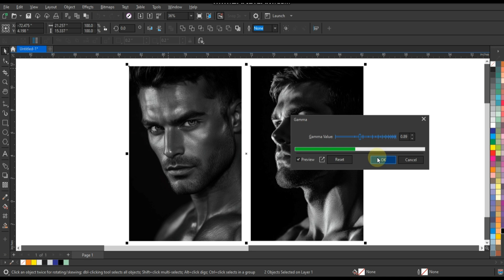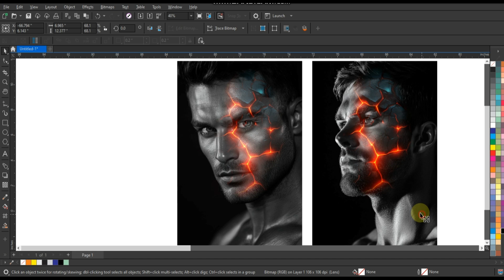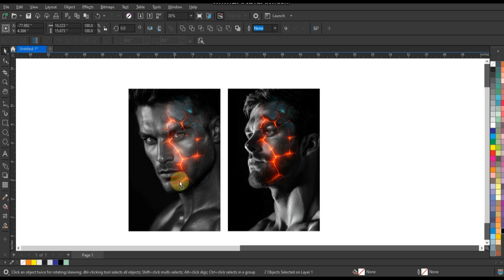Face Fire Effect In Coreldraw - Never Seen Before - Learn Something new with Ahsan Sabri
Face Fire Effect In Coreldraw - Never Seen Before - Learn Something new with Ahsan Sabri  SabriSabriSabri#coreldrawtutorialfullforbeginersandadvanceusers